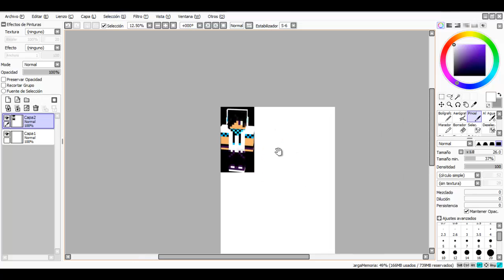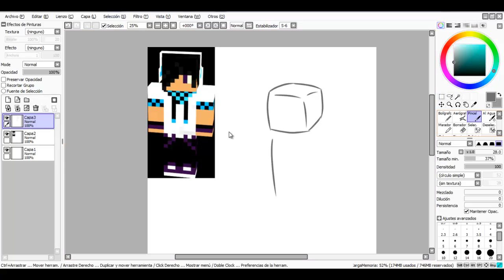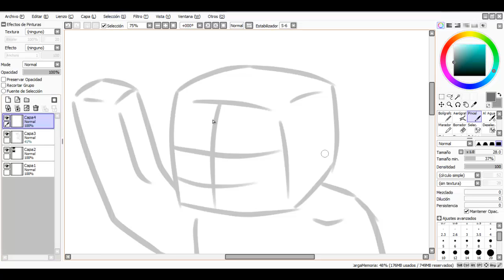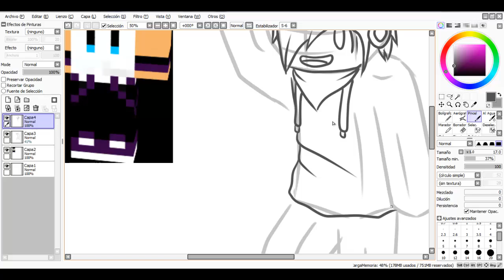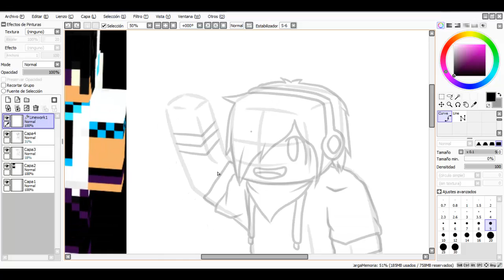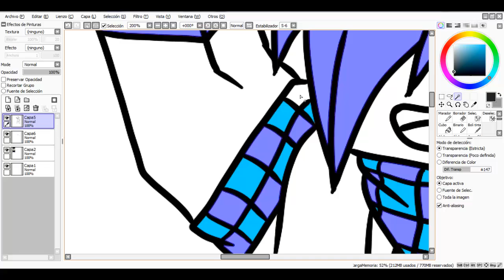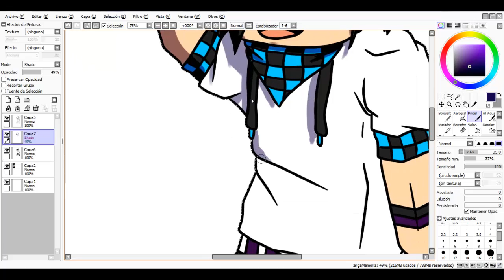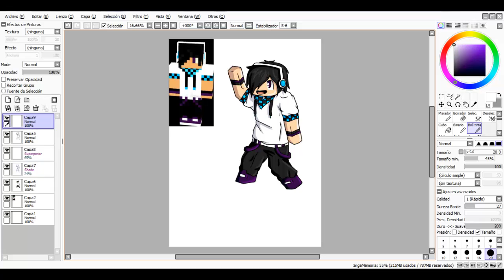-Tutoriales de Kio- Dibujando Skins de Minecraft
¡Muy buenas a todos pingüinetes a la caja de descripción! ^W^

El programa usado es este, es gratis (FREEE!!!) y es mi favorito a la hora de dibujar algo ^^

Este tutorial lo he hecho básicamente por lo "de moda" que están ahora estos dibujos... ^^ ¡Es fácil!
¡Un saludete a todos!